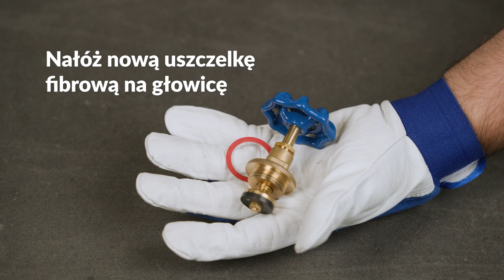Jak wymienić głowicę w zaworze czerpalnym? Naprawa cieknącego zaworu ogrodowego | KFA Armatura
Jak uszczelnić kapiący zawór ogrodowy? Takie wyzwanie prędzej czy później czeka każdego właściciela działki lub ogrodu, który do węża ogrodowego wykorzystuje zawór czerpalny. Warto więc wiedzieć jak samemu wymienić głowicę w zaworze żeliwnym czy wymienić uszczelkę fibrową jeśli zawór zewnętrzny do wody wymaga naprawy lub po prostu uszczelnienia.

W przypadku nieszczelności zaworu wypływowego, zanim zdecydujemy się na zakup nowego kurka do węża, dobrze jest sprawdzić czy nie wystarczy wymienić w nim głowicy lub uszczelki. W końcu jest to większa oszczędność pieniędzy, ale także rozwiązanie ekologiczne, w którym nie generujemy niepotrzebnych śmieci, a tylko naprawiamy lub wymieniamy niedziałające elementy. Bardzo często to właśnie wymiana głowicy zaworu może rozwiązać problem cieknącej wody, bez potrzeby zakupu nowego zaworu żeliwnego. Zabezpieczony zawór do wody to podstawa prawidłowej instalacji wodnej, dlatego dobrze jest poznać podstawowe czynności serwisowe, które można wykonać samodzielnie. W przypadku wymiany głowicy w zaworze czerpalnym wystarczy zaopatrzyć się w klucz francuski, nową uszczelkę fibrową oraz nową głowicę do kurka i obejrzeć film instruktażowy KFA Armatura, na którym krok po kroku zaprezentowano jak wymienić głowicę w zaworze. Z materiałem serwisowym od KFA to naprawdę bardzo proste. Dobrze również od czasu do czasu profilaktycznie sprawdzać swoje zawory wodne w instalacji hydraulicznej, aby zapobiec ewentualnemu kapaniu wody. Cieknący zawór to jeszcze nic strasznego, tym bardziej jeśli odpowiednio wcześnie przeprowadzi się prace konserwacyjne i serwisowe.

Warto pamiętać, że KFA Armatura oferuje wysokiej jakości zawory wodne i specjalizuje się we wszelkiego rodzaju komponentach do instalacji hydraulicznych. Zawory żeliwne KFA to produkty polecane przez polskich ekspertów, monterów, hydraulików i specjalistów od instalacji wodno-kanalizacyjnych. Dzięki szybkozłączce w zaworze czerpalnym, można łatwo i sprawnie podłączyć wąż ogrodowy. To komfortowe rozwiązanie dla wszystkich działkowiczów i miłośników swoich ogrodów i ogródków.

*Do wykonania czynności potrzebujesz:*
- klucz francuski
- uszczelkę fibrową